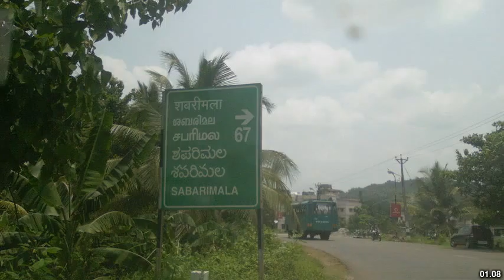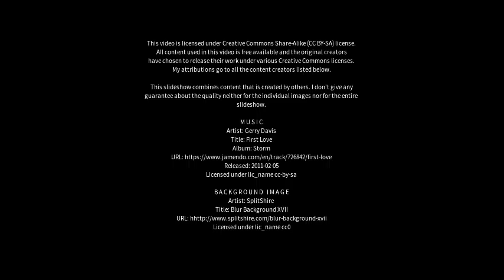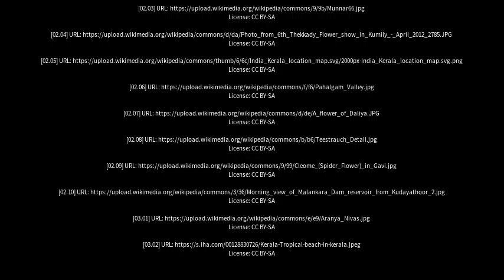Best places to visit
Best places to visit - Kumily (India) Best places to visit - Slideshows from all over the world - City trips, nature pictures, etc.